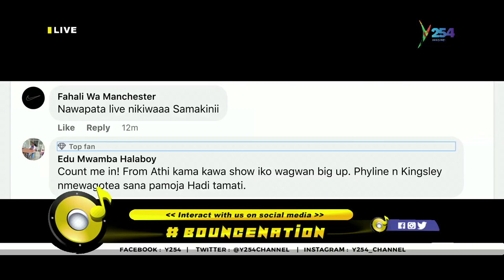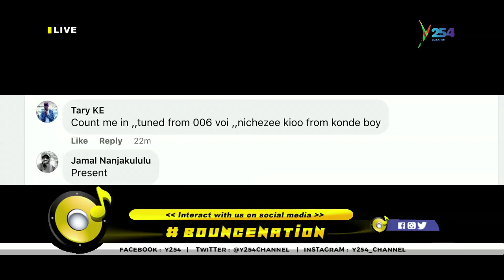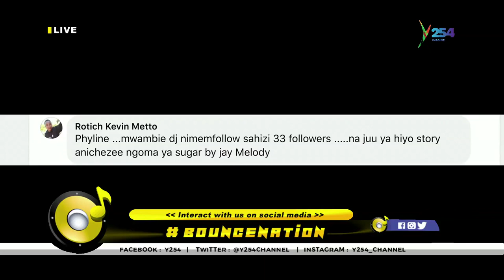Bouncenation┃ Nafro live on Y254 Channel